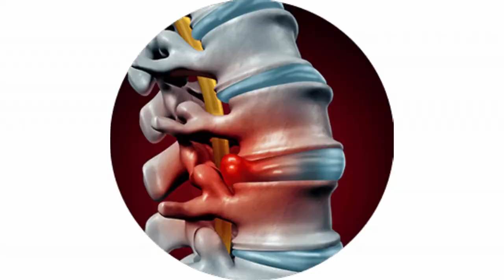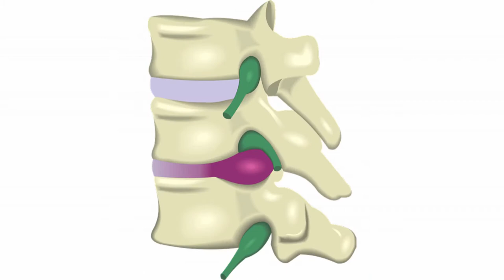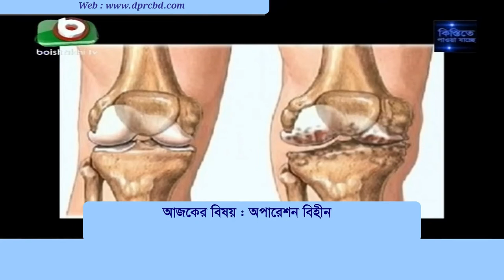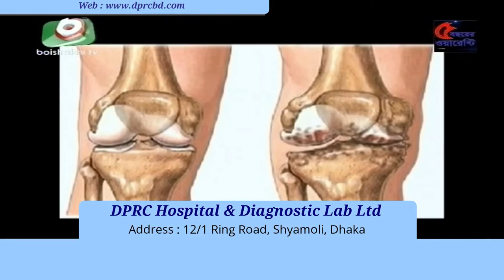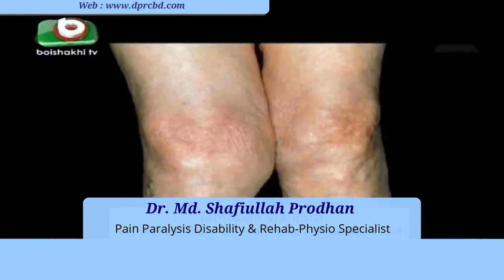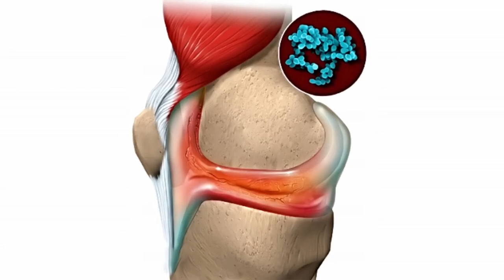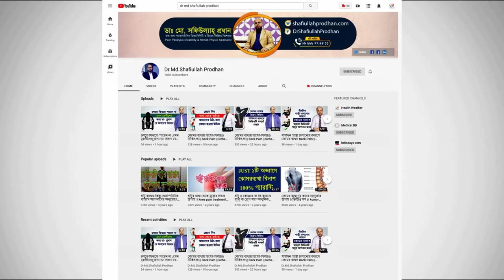কি কি কারণে কোমর ব্যথা হয়? Back Pain Treatment || Komor Betha